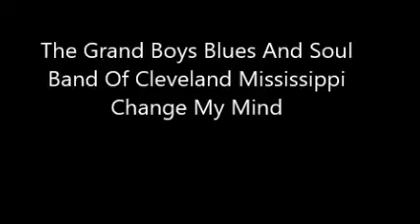The Grand Boys Blues And Soul Band Of Cleveland Mississippi Change My Mind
Change My Mind - The Grand Boys Blues And Soul Band Of Cleveland Mississippi Stand By Me.  This song has been covered by a cazillion singers.  I think these guys did an awesome job, considering how young they are, and that they were just sperms in the cue when this song was first written and sung.  Didn't get there names; but, they all from around the Cleveland area:  Boyle, Renova,  Pace, etc.